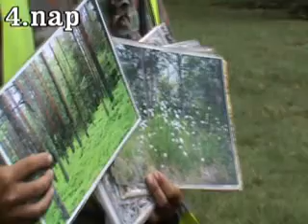HATÁRTALANUL! Körmendről Erdélybe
A körmendi Kölcsey Utcai Általános Iskola és Alapfokú Művészetoktatási Intézmény 30 hetedikes diákja és 3 tanára 2012. június 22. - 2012. június 28. között Erdélyben járt tanulmányi kiránduláson.